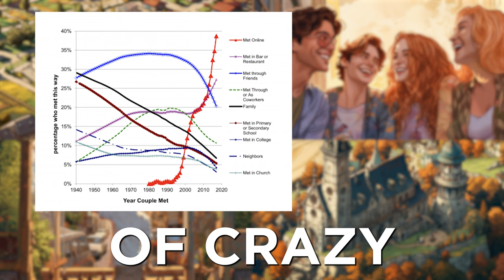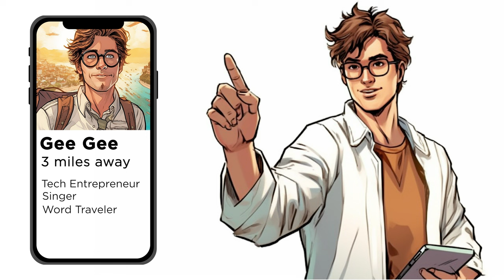The Best Way To Meet Single Women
Looking to up your dating game? Wondering where to meet women and how to get more dates? In this video, we've got you covered with expert advice and online dating tips to help you navigate the world of dating and find that special someone.

Discover the best ways to meet women and unlock the secrets to getting that all-important first date. From tried-and-true methods to modern approaches, we'll explore various places to meet women, both in person and online. Learn how to optimize your online dating profile to attract the right matches. We'll share tips on crafting an attention-grabbing bio, selecting the best photos, and engaging in meaningful conversations that lead to real connections.

The Best Way To Meet Single Women: (00:00)
The Online Dating Game: (01:31)
Fashion Tip: (02:45)
How To Write A Good Bio: (06:34)